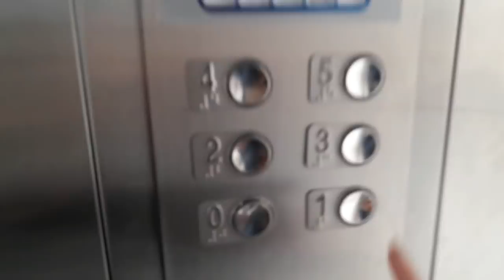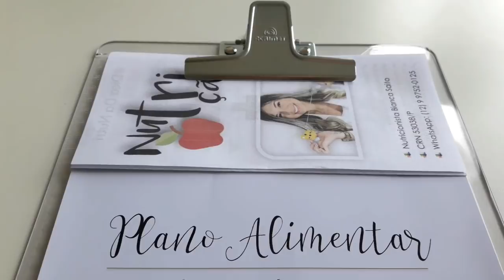VLOG: Primeira vez fazendo limpeza de pele, DÓI? l Bia Saito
Sejam bem vindos á mais um vídeo aqui no Canal meus amores! ♥
Meu nome é Bianca, tenho 22 anos e sou Nutricionista.

Temos diversos quadros aqui no Canal, onde falo sobre Nutrição, maquiagem, vlog's do meu dia a dia, desafios e vários assuntos variados! Fiquem á vontade para assistir quantos vídeos você quiser! ♥

♥ O seu joinha é muito importante pra mim!

Ahhh, ainda não me segue no Instagram? Corre me seguir: @biasaito

Tenho um projeto ONLINE de Emagrecimento! Caso tenha interesse é só me enviar um direct  no meu instagram @biasaito